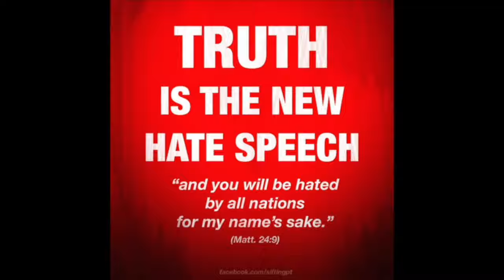Is Witchcraft Lurking Under Your Nose?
In this eye-opening video, we'll discuss how most believers struggle to discern and recognize the subtle forms of witchcraft in their lives. We'll explore the signs and effects of witchcraft, and how to protect yourself from its influence. Don't miss out on this important topic!